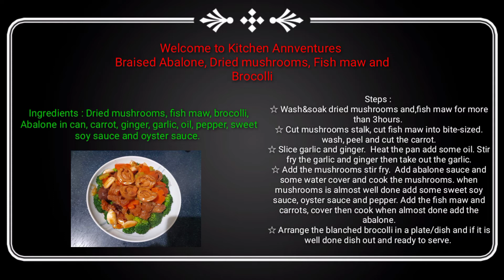chinesedish braised abalone broccoli driedmushrooms fish maw carrot annventuresfamvlog